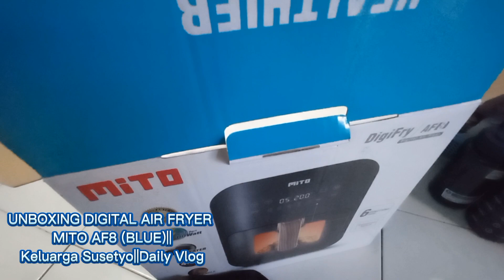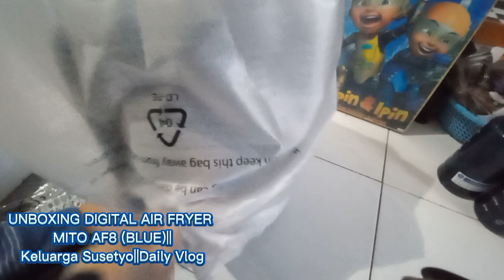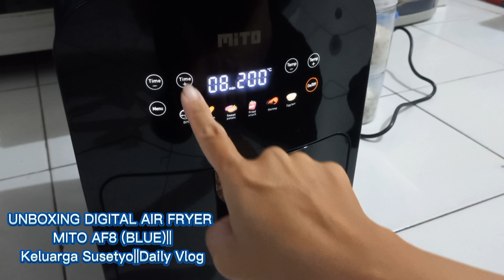UNBOXING DIGITAL AIR FRYER MITO AF8 (BLUE)||Keluarga Susetyo||Daily Vlog